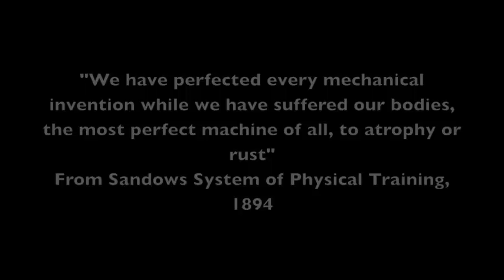Mocean365 MoVegas session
The Mocean Project crew go out and move Mocean365 style.